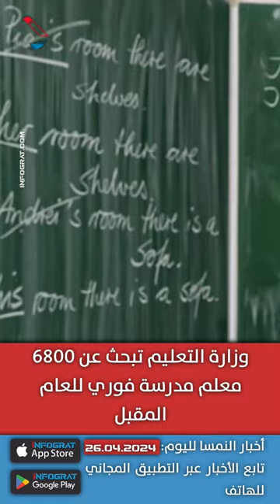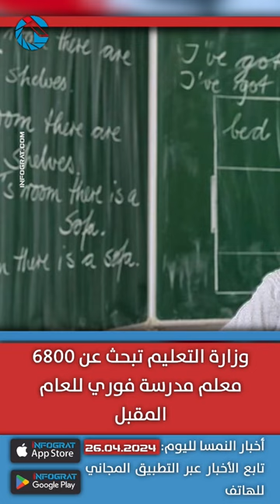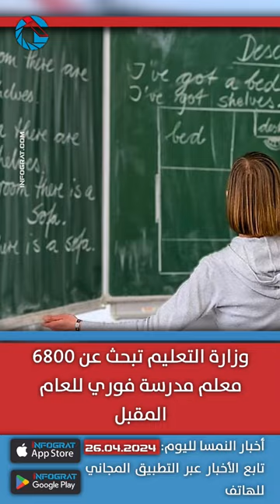زيادة ضحايا "الإبتزاز الجنسي" للأطفال والشباب في النمسا والسجن المعلق لطالبة رحبت بهجوم حماس